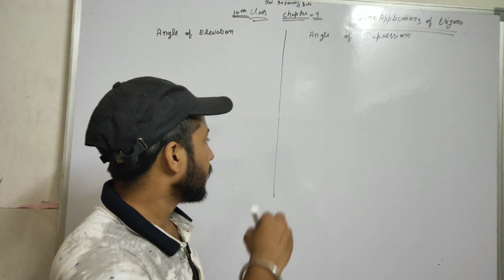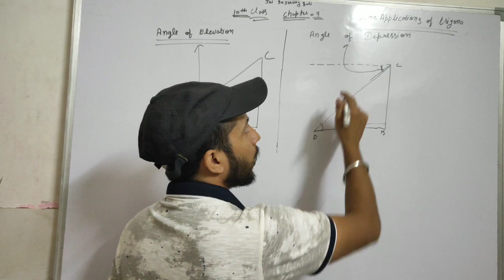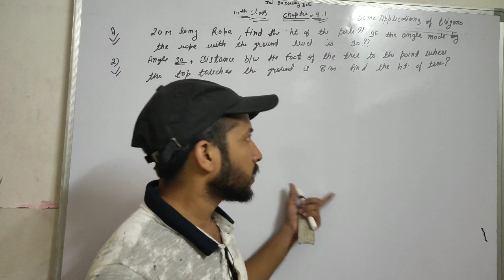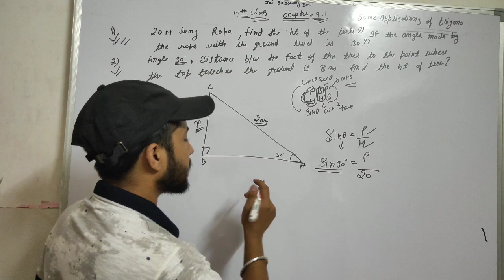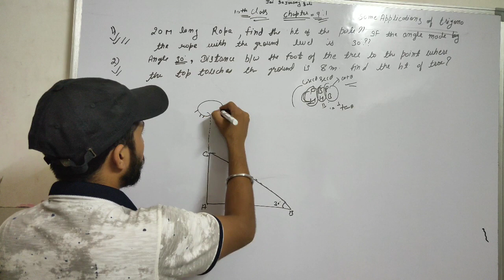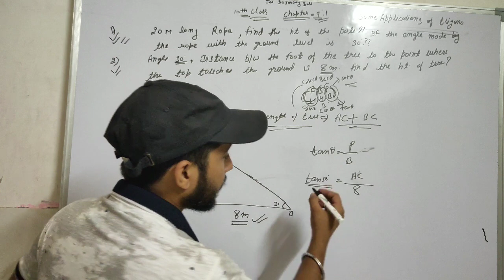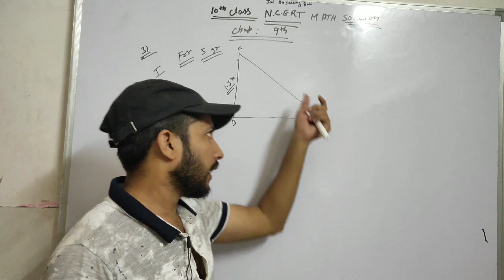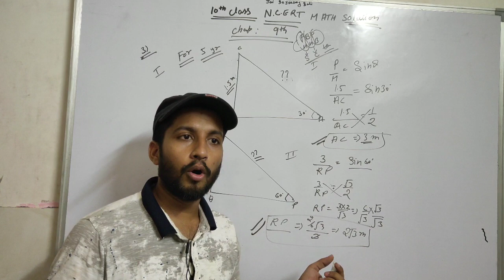Chapter :9 For class -10th Ncert math solution!! CBSE HBSE!!!PART-1 !!! by vikas lakhera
# math solution 10th class
vikas lakhera